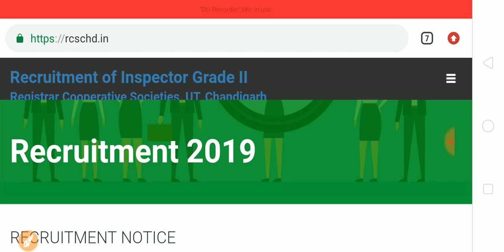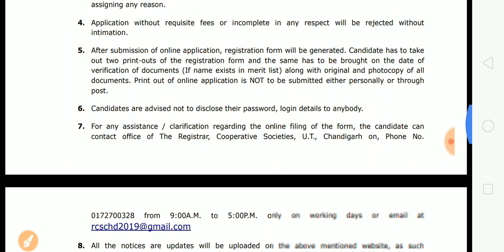Chandigarh भर्ती | Chandigarh Recruitment 2019-20 | Special Education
Chandigarh Recruitment 2019-20
Inspector Grade Audit
Inspector Grade General
Special Education